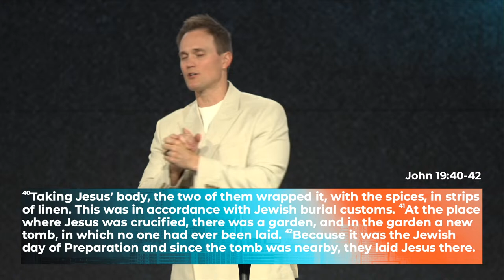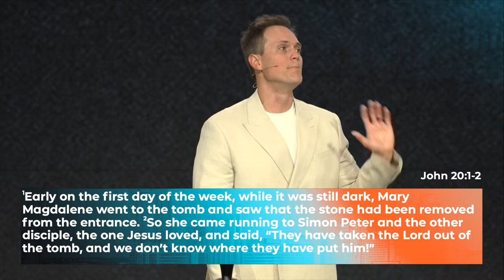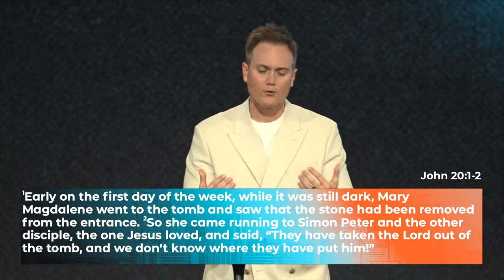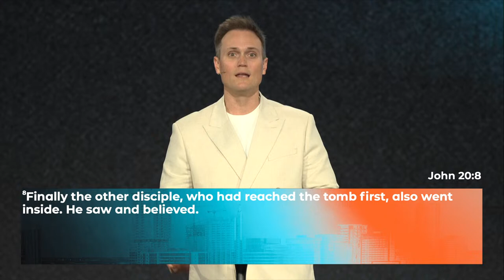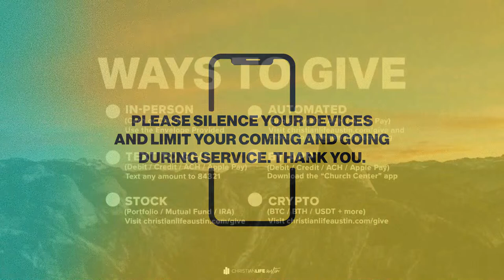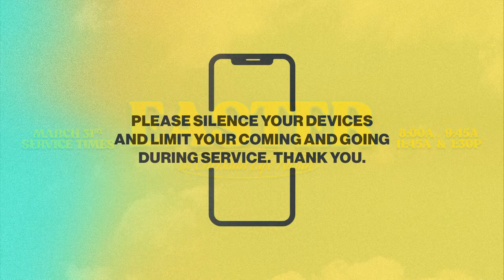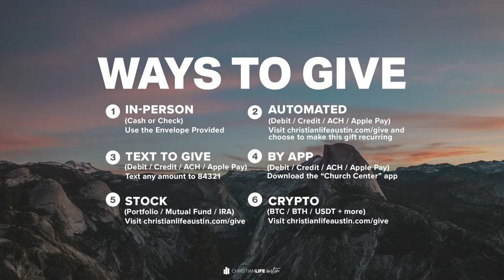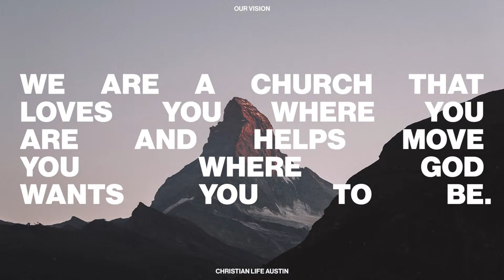Easter At Christian Life Austin